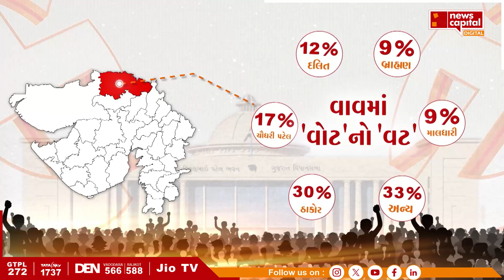વાવ બેઠક પર રાજપૂત VS ઠાકોરનો જંગ